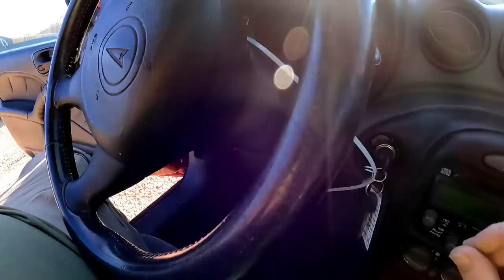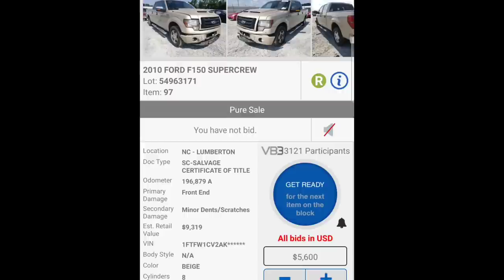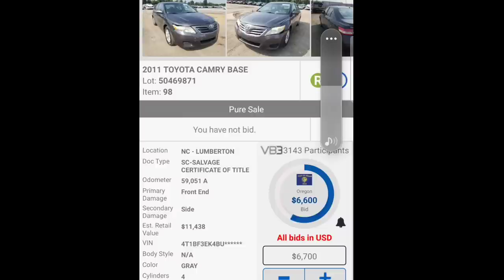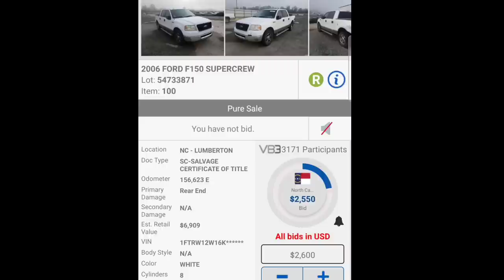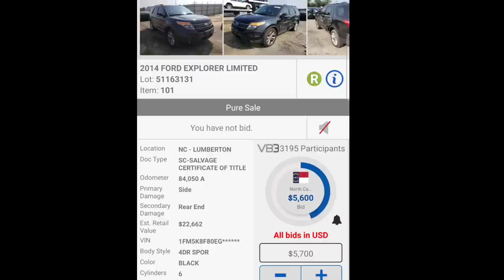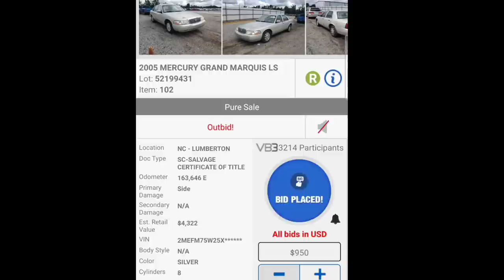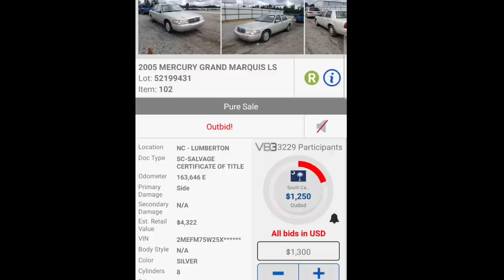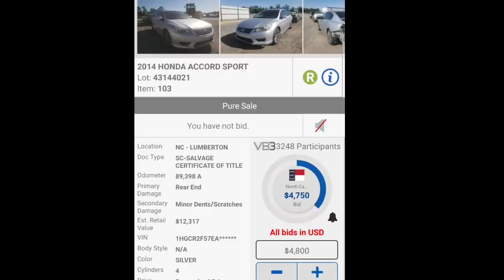Toasty Jaguar It Was Hot, Copart Walk Around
In todays video I do a Copart walk around, I find this hot Jaguar, and more.
I bid on a Mercury and a few other cars.

When you use my friend code, 3wwW3W, you’ll get your first month of service for only $5!

Extra handlebars

Phone Gimbal